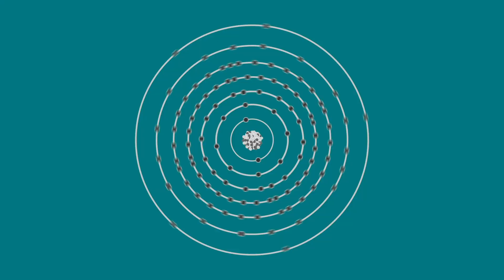MyFaveElement: Moscovium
Berkeley Lab nuclear physicist Jacklyn Gates explains why the human-created element called moscovium – element 115 on the periodic table – is her favorite element.

First created in 2010, moscovium, which is radioactive and decays very rapidly, is about 20 percent heavier than any naturally occurring element and is less challenging to produce than some other superheavy elements.

Gates also highlights a widely debunked conspiracy theory about the purported use of moscovium in an alien spacecraft.

Help us celebrate the periodic table’s 150th birthday by sharing how the elements have shaped your life! Tweet your video to us using MyFaveElement to tell us your story.

FIONA Measures the Mass Number of 2 Superheavy Elements: Moscovium and Nihonium

16 Elements: Berkeley Lab’s Contributions to. the Periodic Table